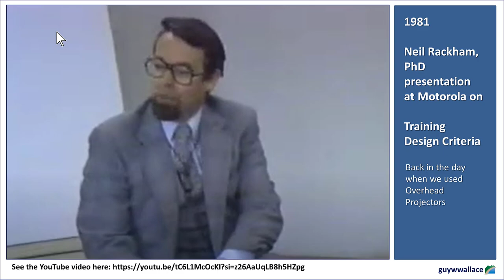Notebook LM Podcast 1981 Rackham at MTEC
Neil Rackham, a prominent figure in the field of training design, presents a series of ten criteria he developed to evaluate the success of training programs. Rackham stresses the importance of valid success models in aligning training content with desired performance outcomes.

He also emphasizes simplicity and clarity, advocating for a building-block approach to skill development rather than overwhelming learners with too much information at once. To mitigate learner anxiety, Rackham emphasizes the need for a low-threat learning environment, particularly for experienced individuals who may feel pressured to perform well. He further suggests learner-centered designs that prioritize the needs and experiences of participants. Rackham also highlights the necessity of frequent progress checks to provide learners with concrete evidence of their improvement. Finally, he emphasizes the critical role of on-the-job reinforcement to bridge the gap between learning new skills and achieving desired results, acknowledging the "results dip" that can occur as learners adjust to new behaviors. Rackham argues that without adequate on-the-job support, training programs are likely to have minimal impact on actual performance.

Resources
- 1981 Rackham Video at MTEC